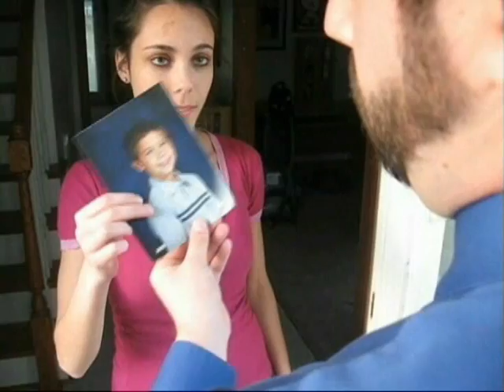1000 Act 2 Part 3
1000 Act 2 takes place several days after the killer struck out against our beloved detectives. Chief Garrison now takes up the mantle in his attempts to apprehend this mad man.